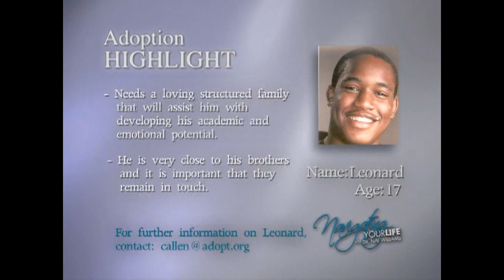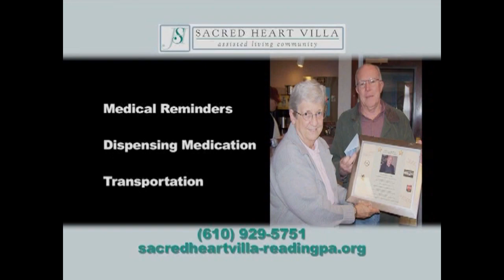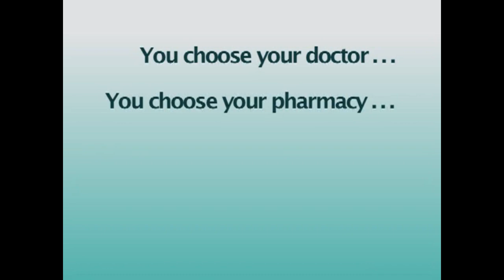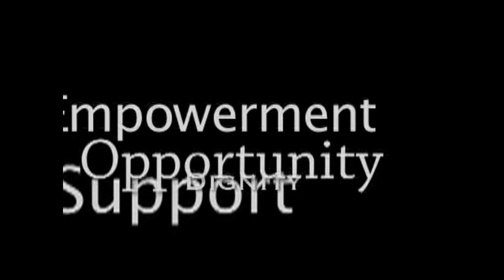Navigating Your Life - Episode 117 Putting Families First